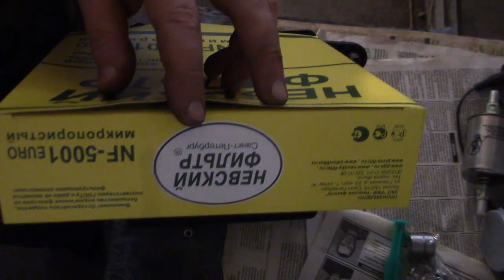Неправильно установлен воздушный фильтр